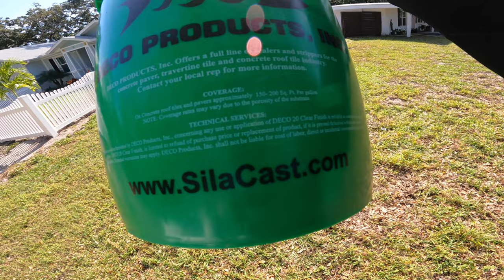this is how to seal pavers!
Last paver sealing job for 2022. As usual I used deco products silicast water based sealer to do this project. It was a little tough with dry time because of the shaded backyard and also the overcast day in Dunedin, FL.

Suttner Gun
Flexilla 3/4" 100ft Hose
100FT 2 wire pressure washing hose
J-Rod for 4GPM
Mosmatic 3/8 hose swivel
Downstream Injector for 3-5GPM
Oxalic Acid
Ladder Stabilizer
Ladder Straps
3M Respirator Mask
3M Respirator Cartridge for Masks
LED Light Strips VERY BRIGHT
Flow meter to check GPM out of Spigot
Fire Extinguisher
Gutter Bags
3/4 Uniseal Bulkhead
Battery Isolator to charge 2nd battery
Mini LCD to see your softwash battery percentage
Siphon pump to transfer SH
EZ Drain tube for pressure washer